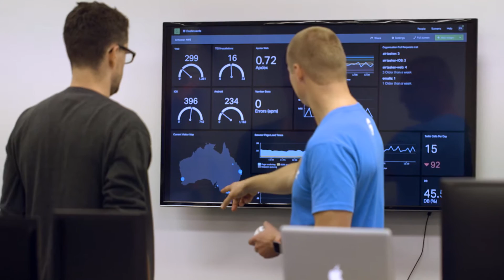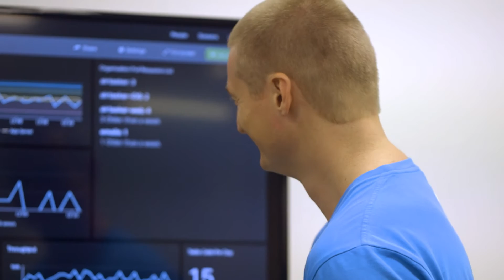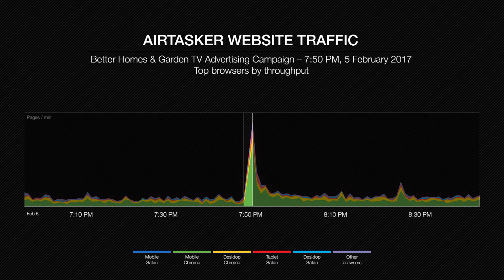Rackspace Customer Stories: Online job marketplace Airtasker migrates to AWS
See how Rackspace® Fanatical Support® for AWS helped Airtasker scale automatically and seamlessly during intensive peak periods.

Airtasker provides an online and mobile job marketplace where users offer up a task and indicate a budget they are willing to pay for completion, community members then bid to complete the task. In this video Paul Keen, Airtasker CTO, discusses the need to meet the demands of their rapid growth and the benefits of moving to a stable AWS environment with Rackspace.